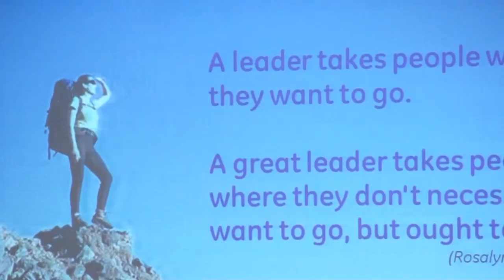Women's Network - GE CEE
Women of GE discuss GE's Women's Network.